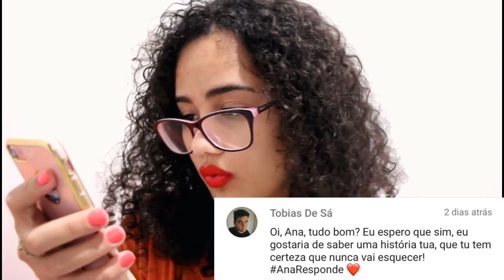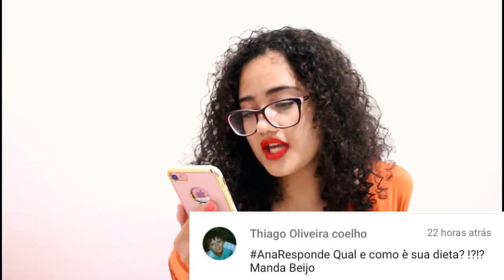EU TENHO FÃS? COMO É A MINHA DIETA?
Respondi as perguntas de vocês, espero que gostem... e por favor, façam mais perguntas kkk :)